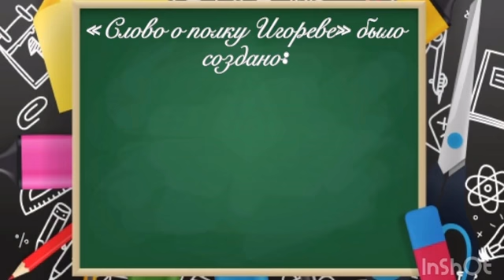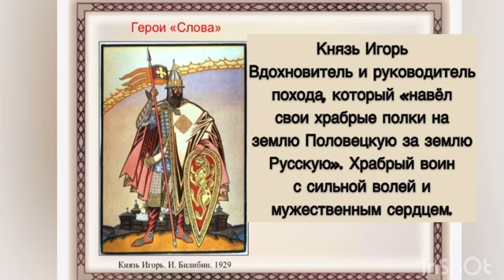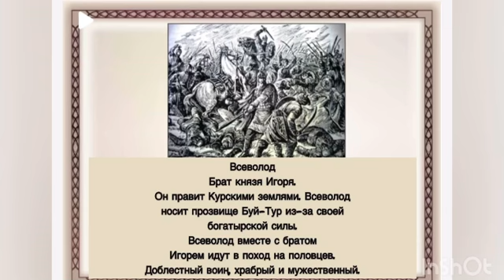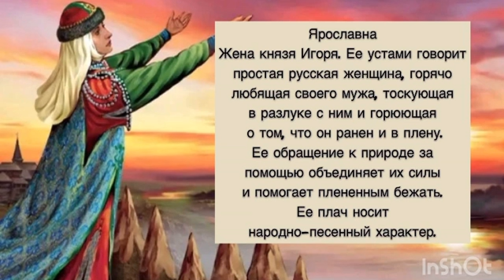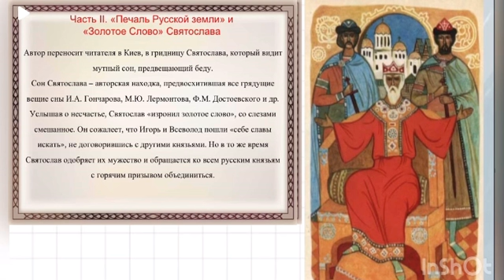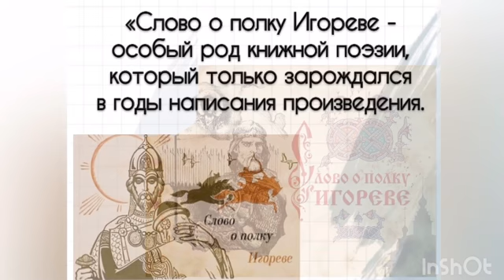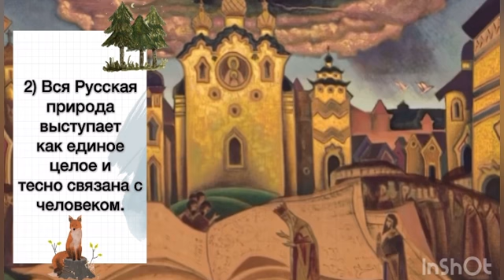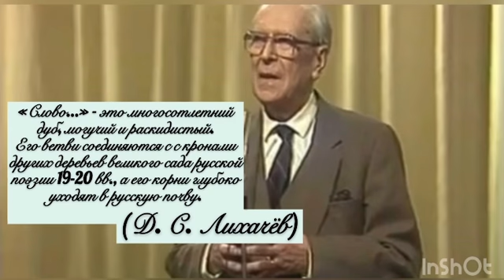Аданькина Алена Слово о полку Игореве в исследованиях Д С Лихачева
Конкурс «Школьная наука»